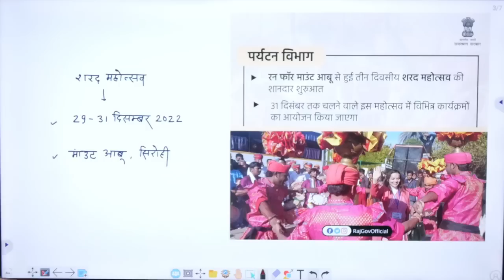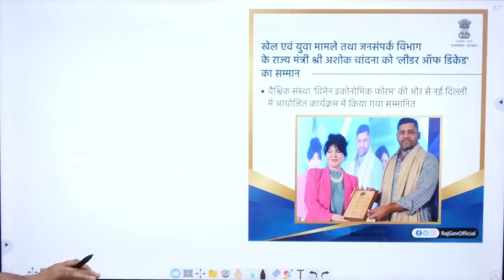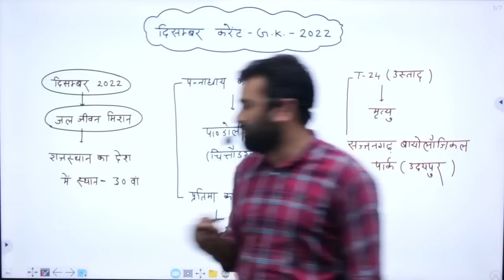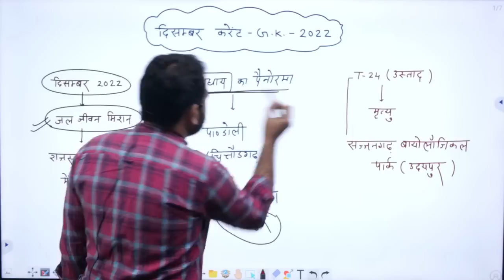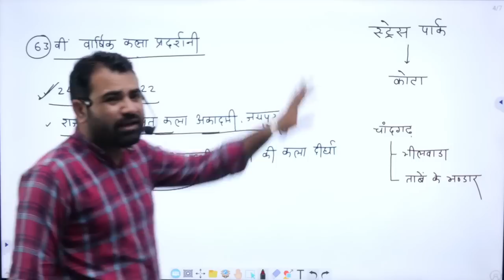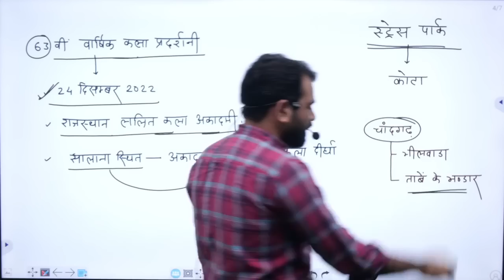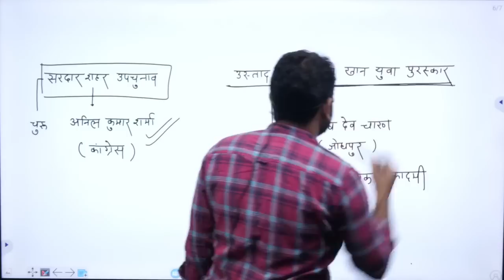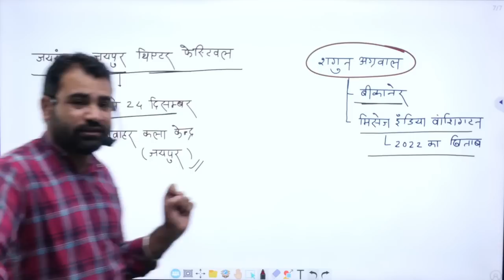दिसंबर माह करंट 2022 by Ashok sir